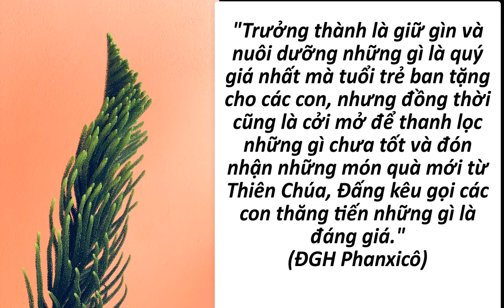Cầu nguyện cùng Đức Giáo Hoàng ngày 30.5.2022 - Tông đồ cầu nguyện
Music_Fractal of Light - Chris Haugen
Video của Wokandapix từ Pixabay
Video from Lumo Youtube chanel
Video của Christian Bodhi từ Pixabay
Video của Jacques Barrette từ Pixabay
Photo by Caleb George on Unsplash
Video của JESUS-CHRIST-IS-LORD từ Pixabay
Hình ảnh được cung cấp bởi Gerd Altmann từ Pixabay
Photo by Edgar Henríquez, LC on Unsplash
Photo by Josh Appel on Unsplash
Photo by Gianna Bonello on Unsplash